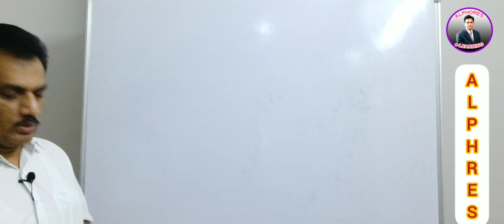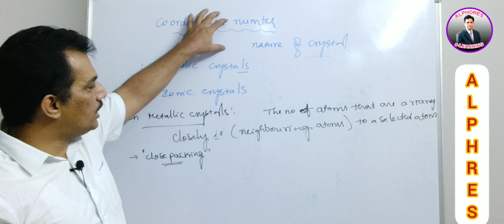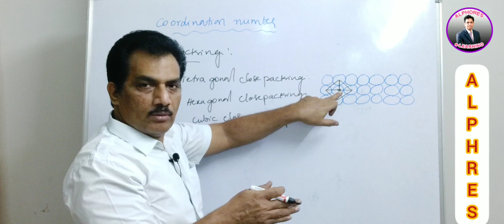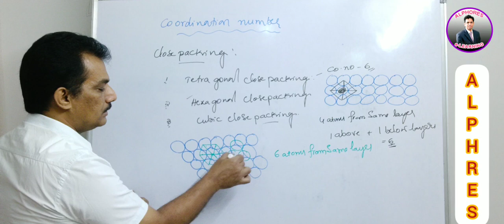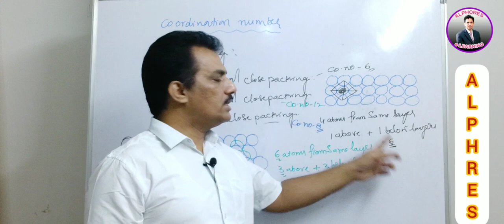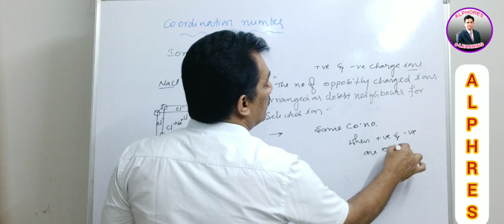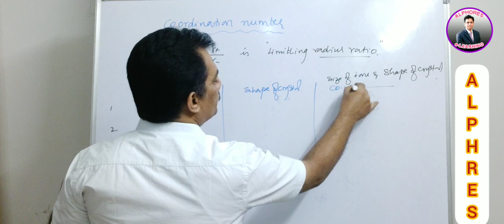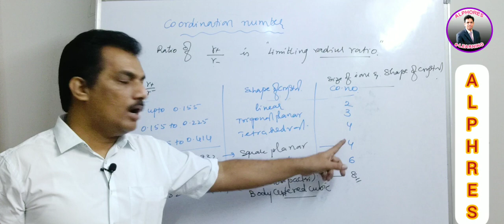NEET |CHEMISTRY |CHAPT.2 SESSION 2 |UPCOMING SENIORS | 26.05.2020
Solidstate